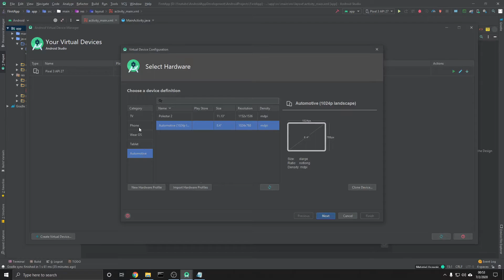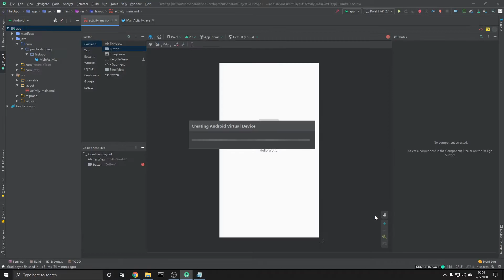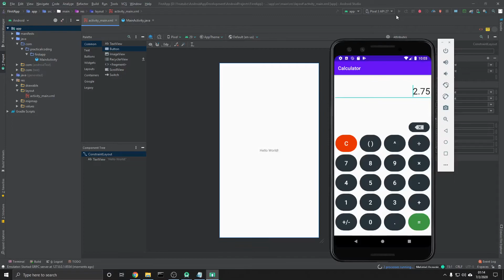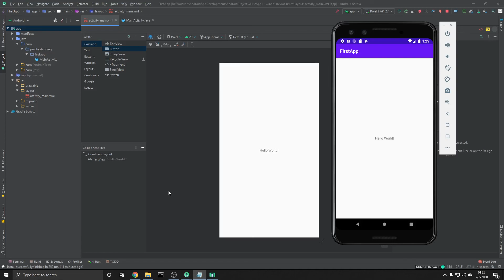How to install an Android phone emulator for Android Studio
In this video, you will learn how you can add an Android phone emulator to your Android studio project. I will also teach you how you can use a physical device rather than using the phone emulator.

Android Studio is a great platform for creating apps that can be deployed on the google play store. If you're new to the series I'd go and check out the Android Studio Playlist. There you will be able to see how to create basic apps so you can become a developer.

Check out the previous video in this Android Development series